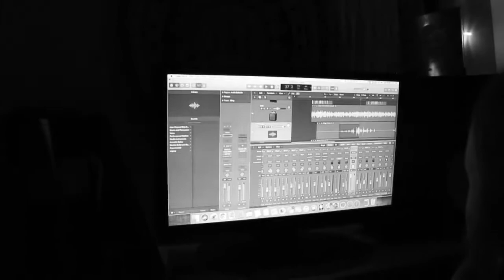The Final Fall - Firecrest (NEW SINGLE TEASER)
Hi!

We got some really great news for you!

We´re so happy to announce that we´re releasing our first single The Final Fall this friday November 26th, on all digital platforms.

The Final Fall is written by Freja Rylander and Sara Jeppsson.

Vocals: Freja Rylander
Guitar: Sara Jeppsson
Bass: Sara Jeppsson
Organ/Keys: Daniel Karlsson
Drums: Simon Lundin

Mixed by: Daniel Karlsson
Mastered by: Joakim Wall

Albumcover
Photo: Daniel Karlsson
Logo: Jo Giorgia Carteri
Photo Edit: Jens Bernsten

Thanks to everyone involved, you´re the best!